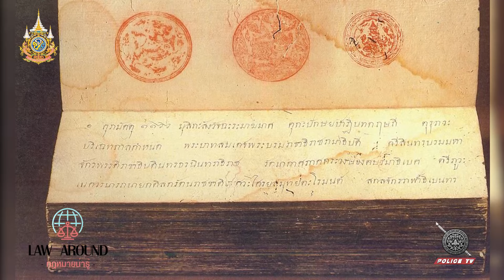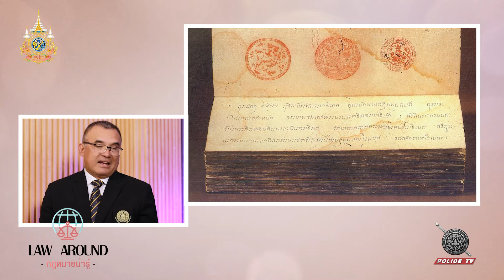รายการกฎหมายน่ารู้ Law Around | ความเป็นมาของกฎหมายไทย | วันที่ 10 สิงหาคม 2567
รายการกฎหมายน่ารู้ในสัปดาห์นี้ เราจะพูดคุยกันกรณีของประวัติความเป็นมาของกฎหมายไทย ว่ามีความเป็นมาอย่างไร และในการตรวจสอบความชอบด้วยรัฐธรรมนูญเป็นแบบไหนในทางกฎหมายของไทย  รายละเอียดในข้อกฎหมายจะเป็นอย่างไร ติดตามได้รายการ Law Around กฎหมายน่ารู้ในสัปดาห์นี้ค่ะ

📱 และชมผ่านแอพพลิเคชั่น : POLICE TV
Online 💻 Page : Law Around (กฎหมายน่ารู้)
Youtube 📍: Police Tv
🕷 เวลารีรัน : 10:30 - 11:00 น.
และ 01:00 - 01:30 น. จ – ศ